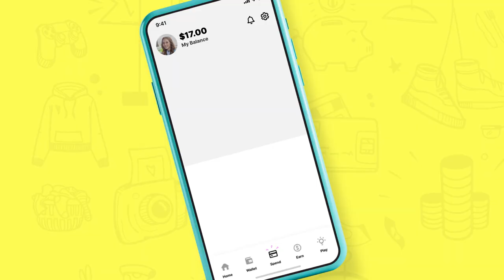How to Make Smarter Money Choices | Mydoh App and Smart Cash Card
We’ve all made some questionable purchases in our lives — just ask Sarah and Bryan Baeumler!

Mydoh is a money management app for kids and parents. Your kids learn money basics through play, earn their own money through tasks you set in the app, and spend it wisely using their Mydoh Smart Card. They get the independence they want and you get the oversight you need.

Help your kids make smarter money choices with Mydoh.